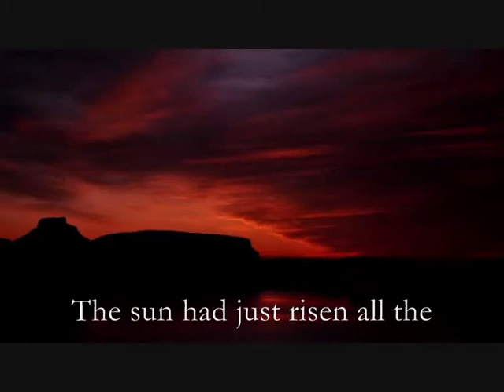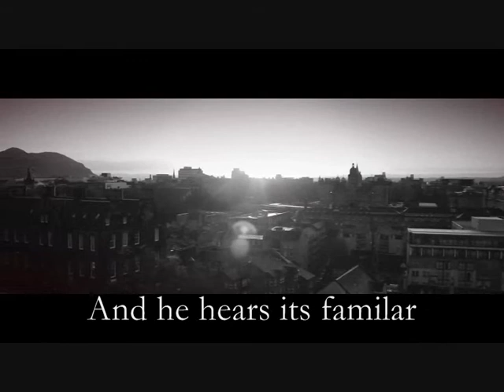Book I: 'Tales of the Two Servants' Live-Action Trailer 🌟|The Story of Jason Griffin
The Story of Jason Griffin BOOK I: Tales of the Two Servants - a YA fantasy with a unique twist of heightened dimensions. For those who can't be done with those typical, everyday fantasies out there anymore; for those seeking a different sort of adventure...

Abandoned as an infant on New Year's Eve, 15-year-old Jason Griffin is ready to learn the truth about his past. However, before he can question his parents, they disappear... Jason finds himself swept into a multi-dimensional adventure in a hyper reality where griffins exist and boys and girls from this world can learn magic! In order to understand the truth of his past, Jason (with the help of a mysterious deity) must... go on an extraordinary quest, face an ancient evil, and ultimately re-connect with himself.

sostar_monkeymushroom

sarussellbooks